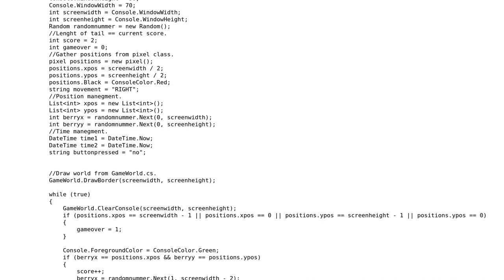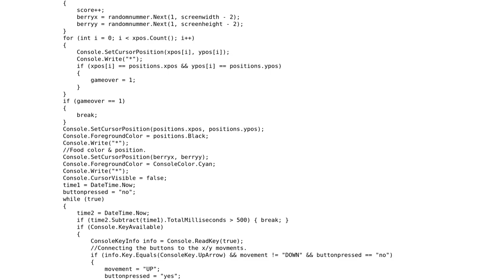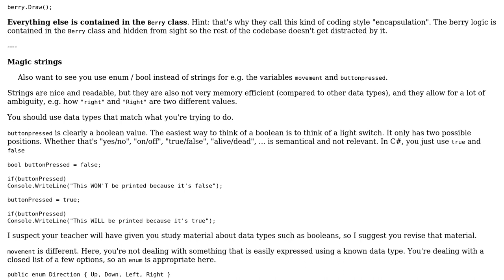Object-oriented Snake game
With thanks & praise to God, and with thanks to the many people who have made this project possible! | Content (except music & images) licensed under CC BY-SA | Music | Images & others | With thanks to user MrLowBot user Flater user ferada and the Stack Exchange Network Trademarks are property of their respective owners. You are responsible for your own actions.